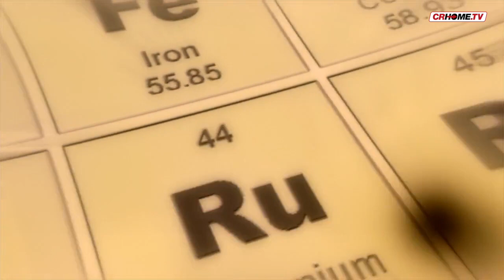Spinadesco, falde inquinate, nuova interrogazione dell'M5S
Dal 2015 si attende la bonifica della falda acquifera superficiale tra Spinadesco e Cremona per l'inquinamento da tetracloroetilene accertato dall'Autorità Pubblica di Controllo. Interrogazione della consigliera Iolanda Nanni  in Regione per chiedere fondi e un intervento rapido.